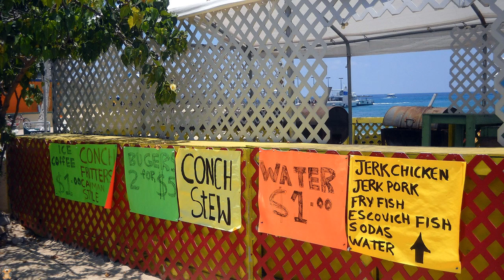CAYMAN ISLANDS | George Town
A short photographic record of our visit to George Town in the Cayman Islands.